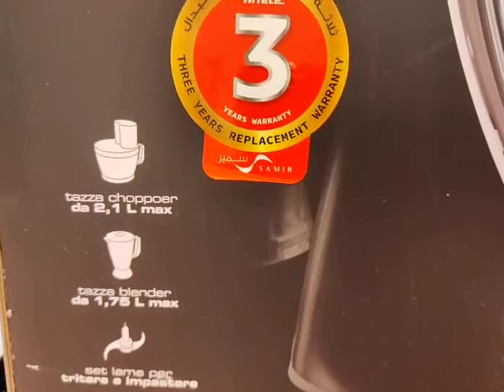محضر الطعام دانوب ماركت لديه خصم جيد جدًا RoboMix,Metal Blender & Chopper DanubeKSA🇸🇦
Good Discount 🤗 high quality low price 🇸🇦❤️